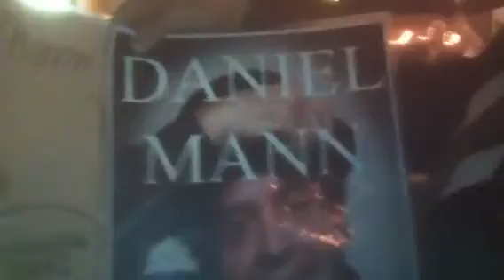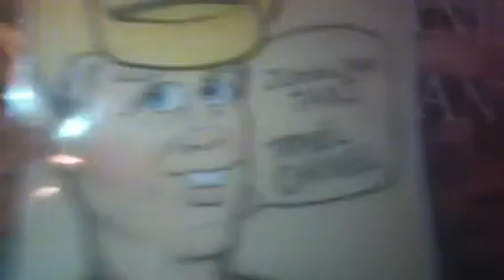Taxi Driver London News, Deyan Karacharbadgiev Professional Soccer Champion, Famous Daniel Mann.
Cabbie Bulgarian Deyan  Karacharbadgiev played in the city of Burgas in 1998 for a team called Chernomoretz VRS Spartak, Karacharbadgiev  was a professional football "soccer player and he explains who he scored a goal as a defensive player.
Daniel Mann Juggling

Travel Channel
Unrelated News, Daniel Mann is on  The Travel Channel starting frome Dec 12 to Jan 12,2011 the show is called "America Caught On Camera :Vegas" Cabbie Mann Juggler: A Vegas Cab Driver stars entertaining his clients after a drop off by juggling and moving his hips to an Elvis song.

 Below this is the clip the Travel Channel used for the show, : America Caught On Camera In Vegas.

Unrelated news:
This article is The most read in Las Vegas Review History.

Or Google :  Oct 16,2011
                        Journal.
                        Oct 16,2011

Subject: Another "Only in Vegas" Moment | Las Vegas Blog

Google : Worlds Only Juggle Taxi Driver.
What Happens in Vegas, Happen  Daniel Taxi First.
Daniel Mann Juggling Taxi News, Juggling to Teddy Afro music.
I'm asking The world to play Teddy song ,  The song is called Yastesseryal, Bob Marly Bob Marly, by Teddy Afro, and Lambadina so please call. I personally dropped of two CD at these two radio stations in Las Vegas, so call them and tell them They have the CD's, Thank you Daniel Mann.

Washington DC, Los Angeles, Seattle, Houston, Dallas, Atlanta, Las Vegas, Minneapolis, New York City, Boston.
YouTube : taxi Dallas Rodeo.

Daniel Mann's driver for Frias , the  biggest and best vtaxi company I'n Las Vegas.
Lasvegastaxidriver.citysearch.con
Friastaxi.com
Virginvalleycab.com
Acecablv.com
Lasvegaswesterncab.com
Lvcabs.com
Taxidrivervegas.co